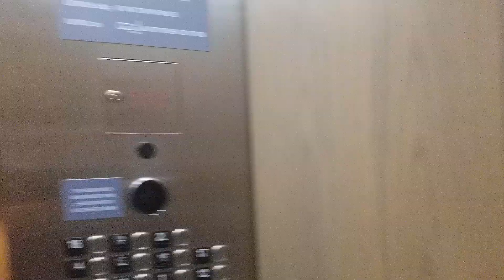ROAD TRIP TO AUSTIN TX VintageTrouble ~Shavonne Ritchie~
ROAD TRIP TO AUSTIN TEXAS TO SEE ONE OF OUR FAVORITE BANDS “VINTAGE TROUBLE”. By doing this it will insure that you will never miss out on any of my Dallas Vlogs, GIVEAWAY videos or Eyeshadow tutorials. Thank you so much for all your support in watching my video’s 😊

My 3D Mink Lash Line:
“Nadia” Lashes Worn